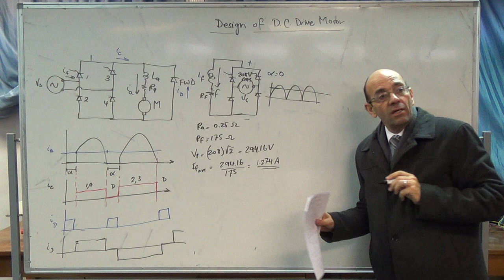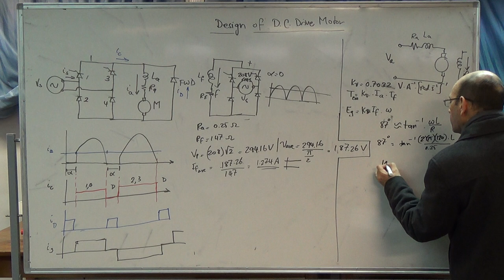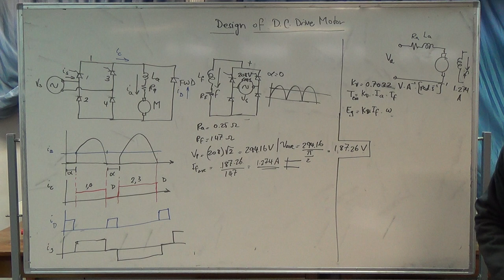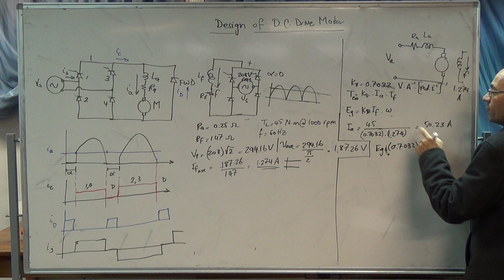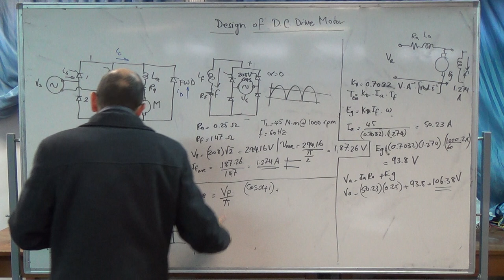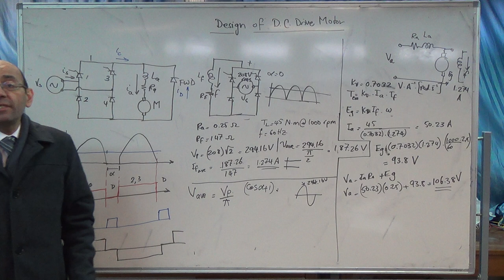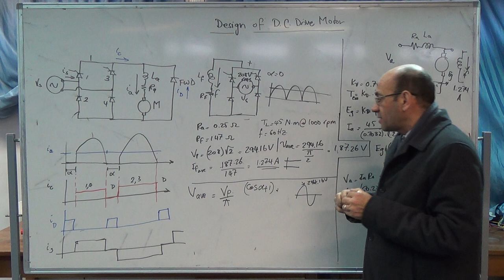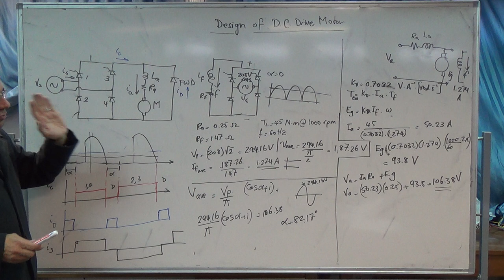Numerical Example on the Design of a DC Drive System (b), 27/11/2014